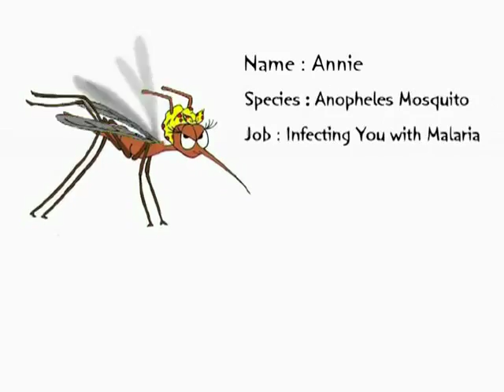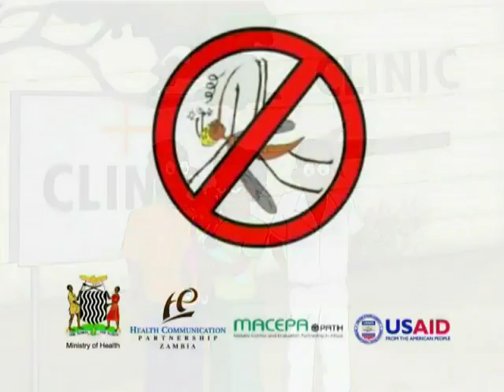Annie Anopheles - IPT for Pregnant Women Cartoon Short (HCP Zambia)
Annie Anopheles cartoon short about intermittant preventive treatment for pregnant women in Zambia.